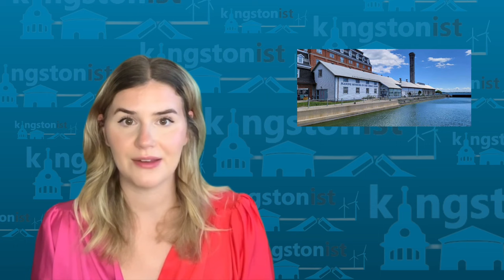Kingstonist News for September 21st, 2023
News that matters to you… Kingstonist News with Sarah Burtch for September 21st, 2023

Dual protests over gender issues in schools converge at Kingston City Hall
Fire closes gym, causes estimated $10k in damages at Frontenac Secondary School
Kingston Police seek to identify two suspects in Binnington Court thefts
​​New PET-CT scanner expected to be operational at KGH in 2025
Update: Utilities Kingston warns public of scam texts and phone calls